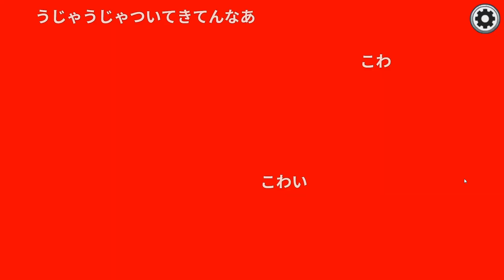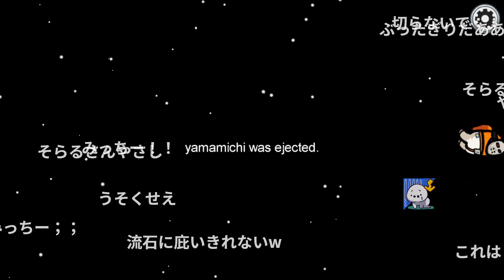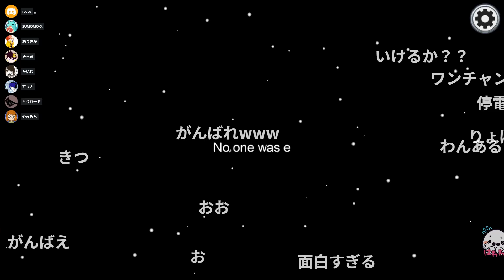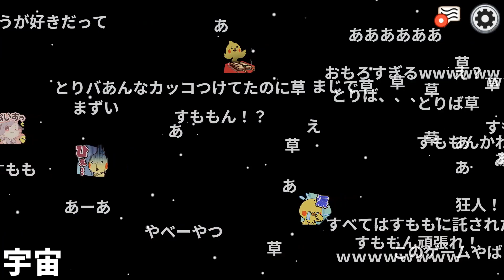超豪華なメンバーで宇宙人狼した結果ｗｗｗｗｗｗ【among us】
たのしかったです